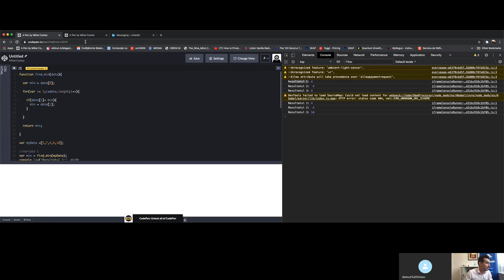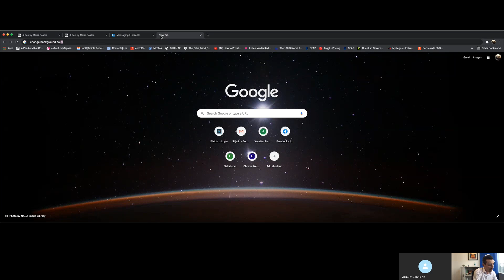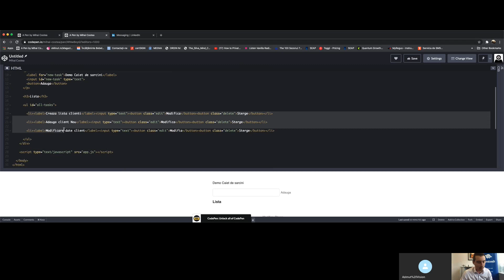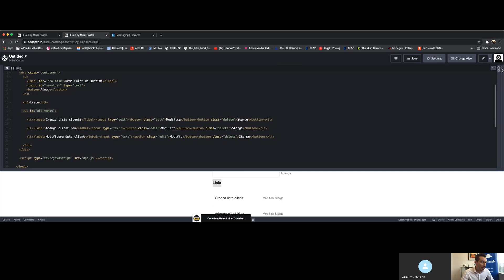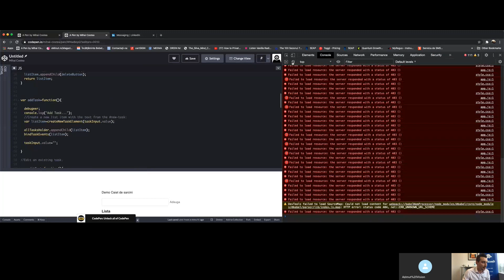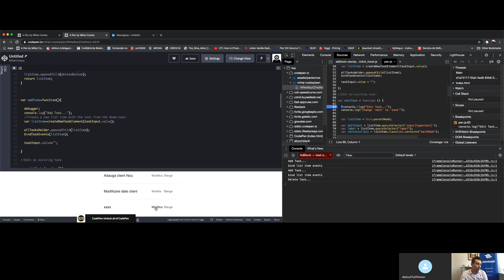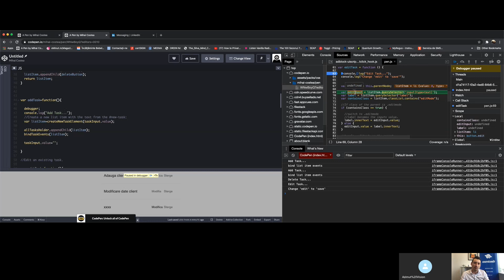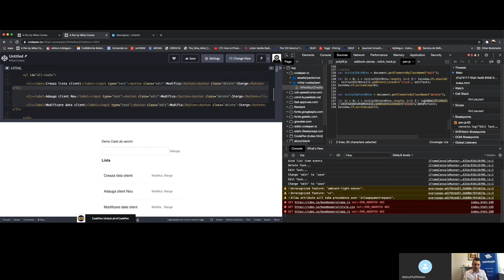Ce este javaScript? Un exemplu de proiect in HTML, CSS si javaScript. Explicatii pas cu pas in cod.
Scopul acestui tutorial este de a explica codul dintr-o pagina web si de a oferi o intelegere clara a modului in care functioneaza javaScript, CSS si HTML.

Proiectul presupune o aplicatie web care permite adaugarea, stergerea si modificarea elementelor dintr-o lista html.

S-a folosit limbajul pur javascript fara vreo librarie externa.

Scopul proiectului este strict didactic si isi propune sa initieze in programarea web persoanele dornice de a se orienta catre o cariera in IT.

Va puteti juca cu acest cod, il puteti modifica, testa, analiza direct in platforma codepen.

Puneti intrebari in comentariu.

Pentru cei interesati de un internship in IT pe programare web, compania noastra va ofera posibilitatea practicarii meseriei de programator, remote sau chiar din birourile Cosmic Web.